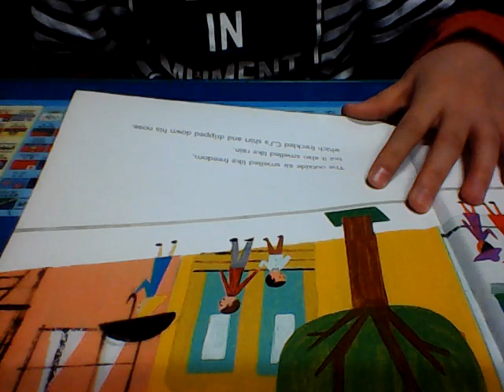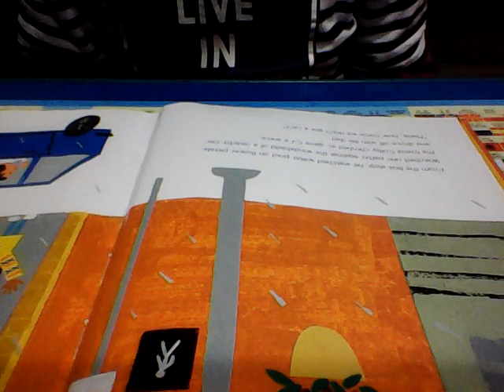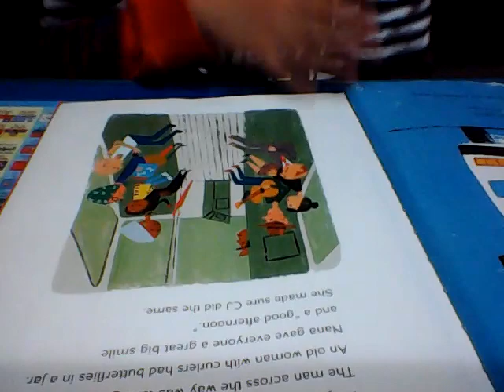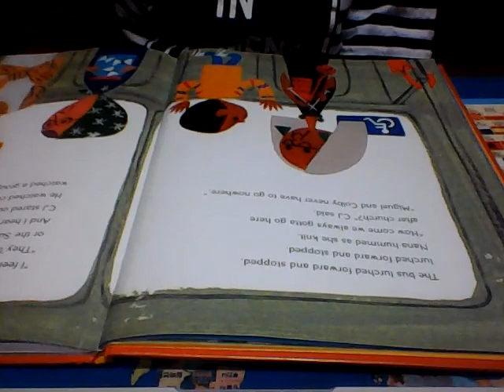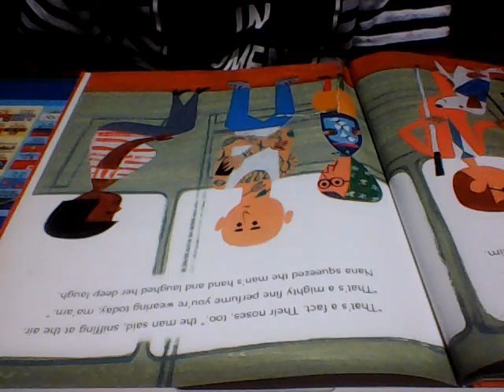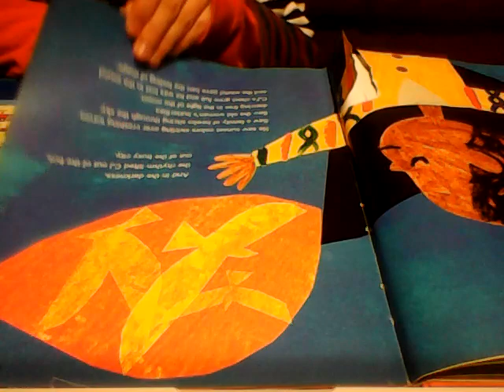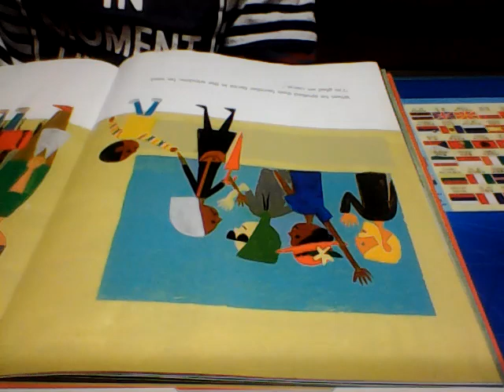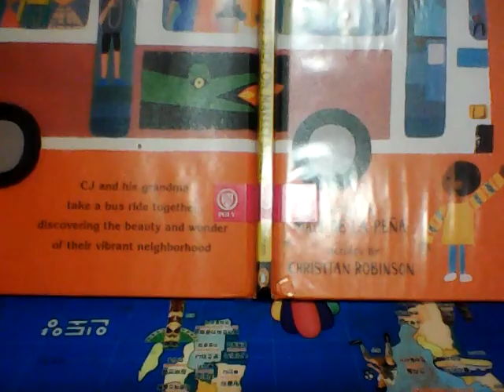last stop on market street